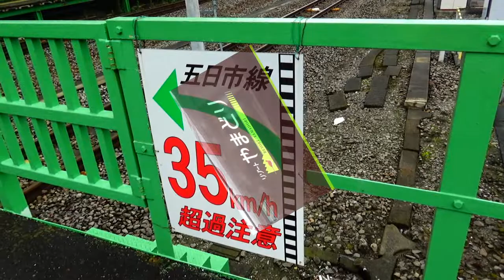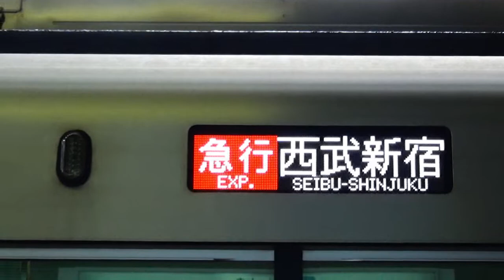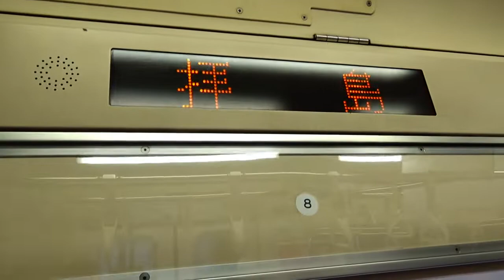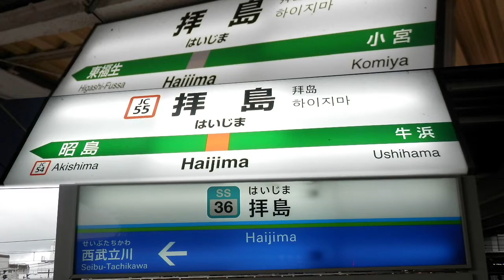のんびり気ままに鉄道撮影 374 JR東日本 &西武鉄道 拝島 駅編 JR EAST & Seibu Railway Haijima Station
所在地：東京都昭島市　東京都福生市